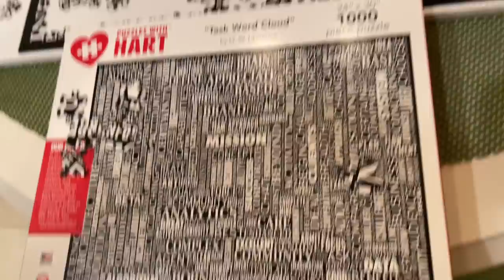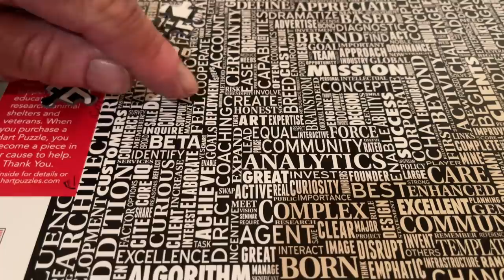KATIE and RYAN Explain HIGH SCHOOL Track TRYOUTS | Day 2